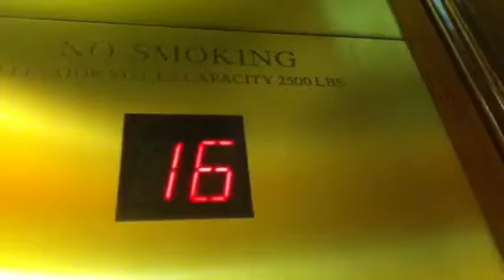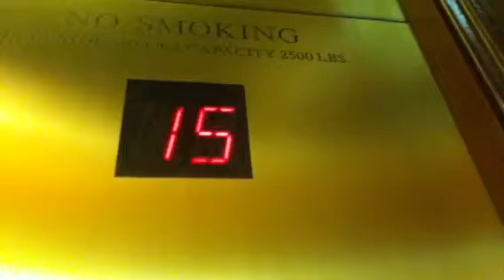More Otis Elevators,Omni Berkshire Place,NYC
These are the nice Otis traction elevators that go to 16 at the Omni Berkshire Place in NYC.